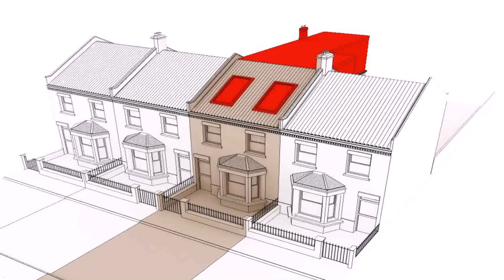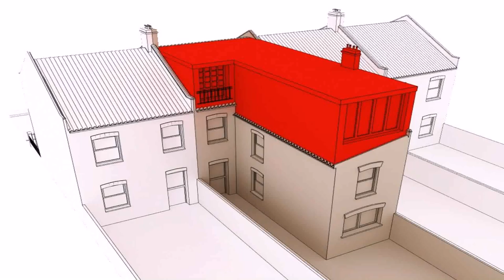Buy Car NY 5% DP